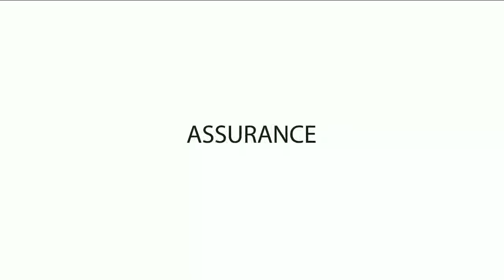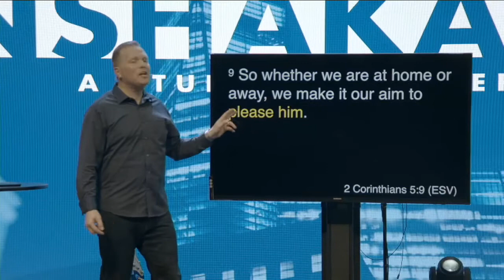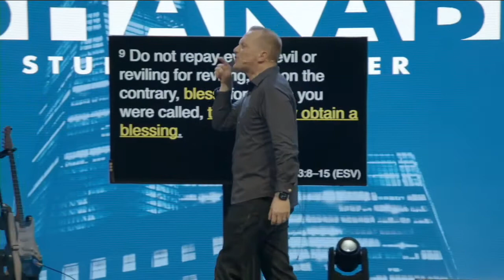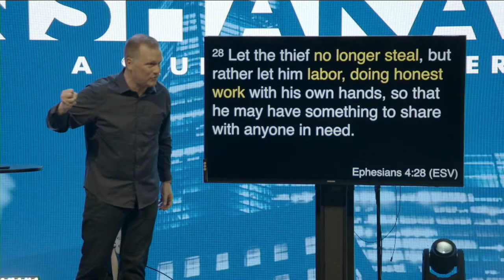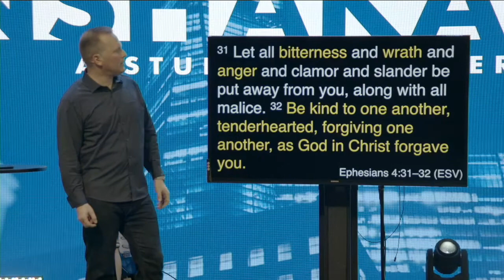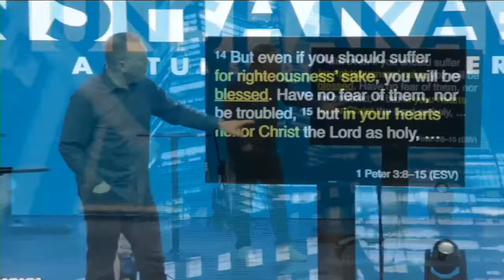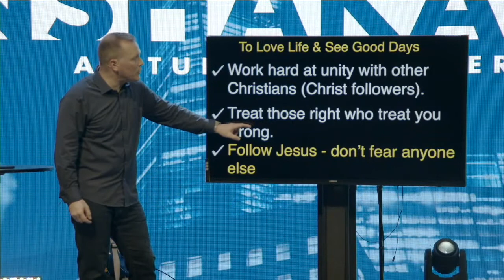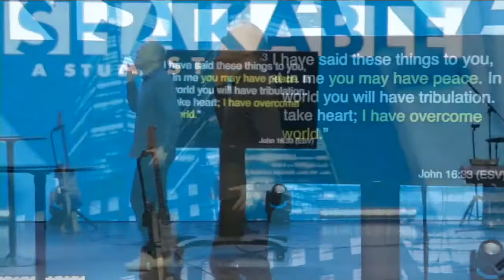Unshakable A Study In 1Peter Part 13